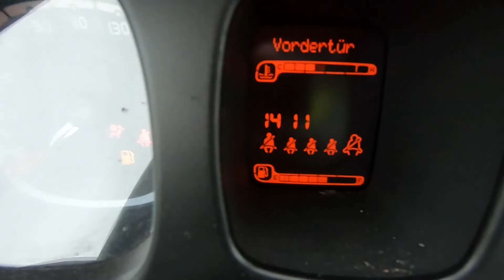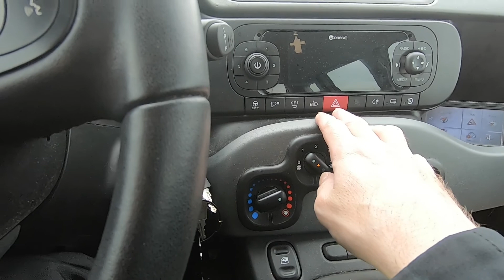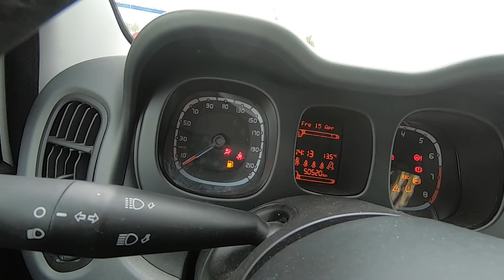3 Jahre und 50000 KM mit Fiat Panda Kosten, Probefahrt und erste Reperatur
in drei Jahren 50000 KM mit Fiat Panda eine Probefahrt mit Autobahn und viele gedanken über die Kosten die so ein Auto verursacht.

Gliederung
0:00 auf dem Parkplatz
7:35 Probefahrt
18:30 Autobahn
24:40 Landstraße
41:20 Schluss